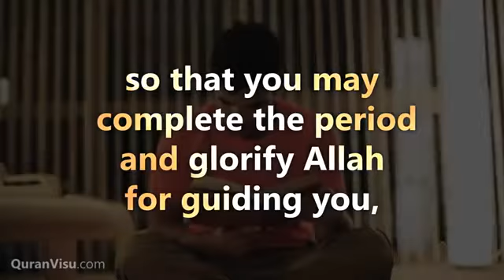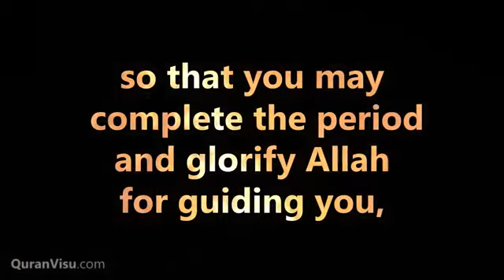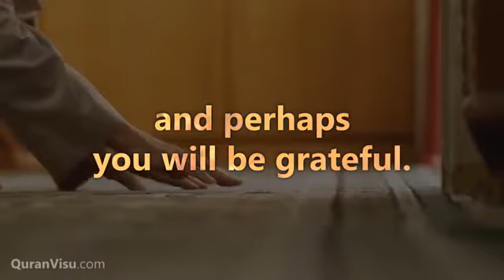Surah bakrah ayah 185/ in which month Quran was revealed ? (Mohmmed al kurdi) The month of Ramadan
Ramadan is the month in which Quran was revealed